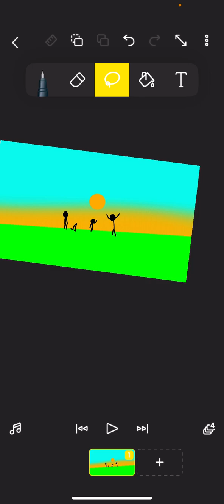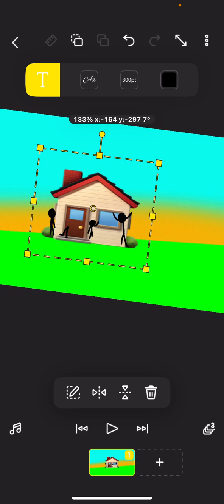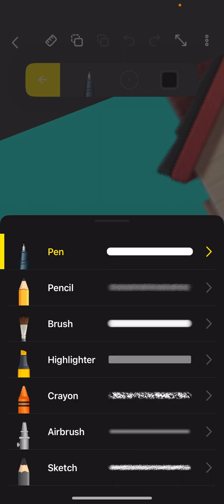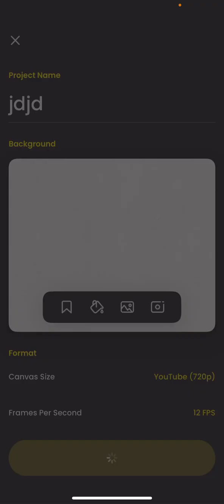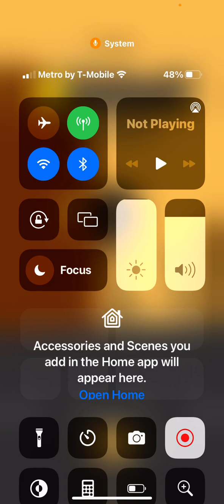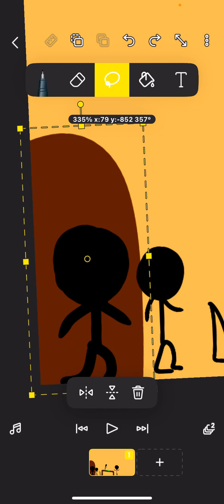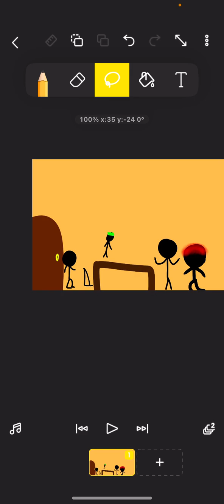My first video of FLIPACLIP